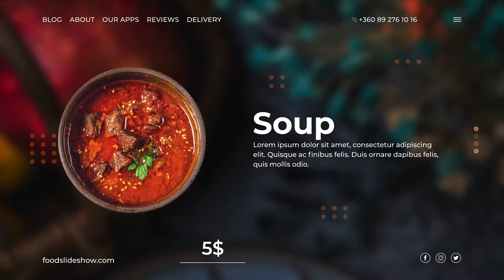Food Slideshow Premiere Pro Templates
Need Premiere Pro CC 2019 and After Effects 2019 (both installed)
Compatible with After Effects CS6, CC, CC 2015, CC 2018, CC 2019
All expressions universalized
Resolution : 1920×1080
Controllers for project editing
Photo not included